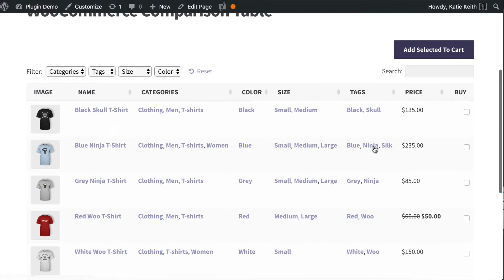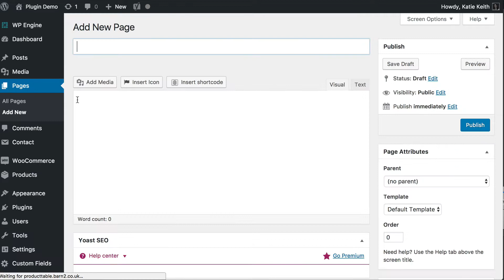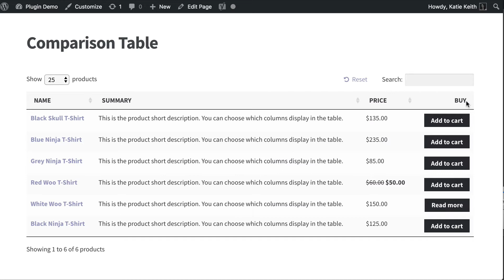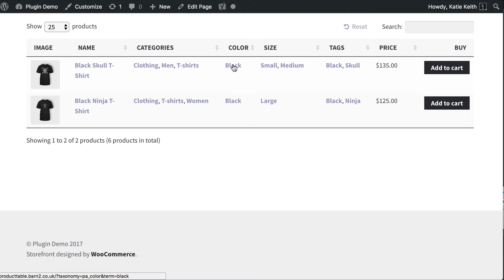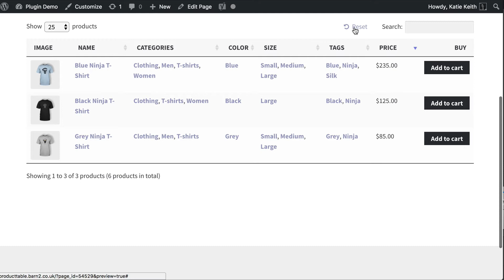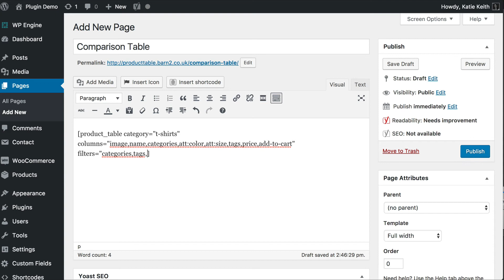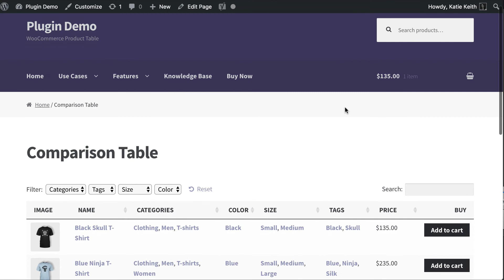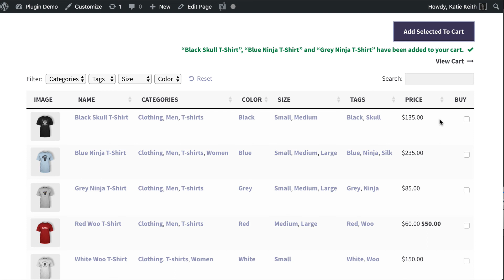Create a WooCommerce Product Comparison Table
Learn how to create a WooCommerce Product Comparison table with the Product Table plugin.

00:00 Introduction
01:40 Creating the Comparison Table
03:40 Specifying Table Columns
07:40 Adding Product table filters
09:20 Hide other elements in the Table
10:28 Change the add-to-cart column
11:30 Where to get the plugin